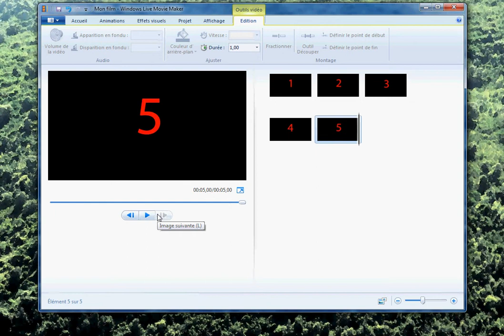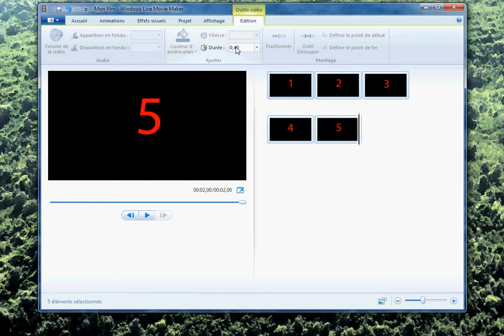modifier durée des photos MOVIEMAKER